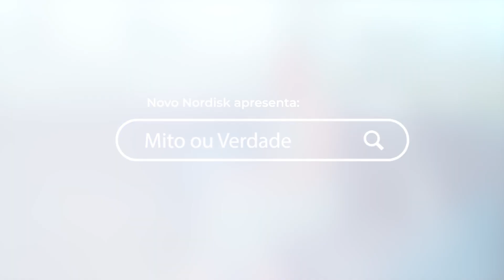Mito X Verdade: uso correto de medicamentos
Quando o assunto é medicamento, desde a prescrição e compra até o término de um tratamento, diversas dúvidas podem surgir, principalmente com tanta informação circulando na internet. É seguro consumir bebidas alcoólicas durante um tratamento medicamentoso? As farmacêuticas monitoram os efeitos dos medicamentos? Nossa gerente médica de diabetes, Caroline Oliveira, e a gerente de garantia de qualidade, Stefania de Azevedo Fraletti, esclarecem essas e outras dúvidas comuns na nossa série "Mitos e Verdades", confira!

Ficou com mais alguma dúvida sobre o uso correto dos medicamentos? Compartilhe com a gente!